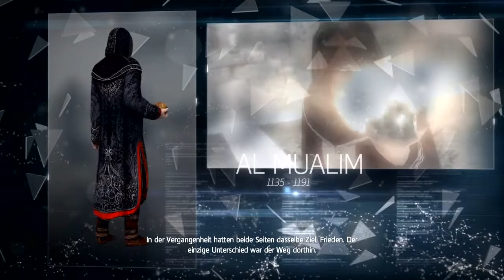Gameplay Review - Assassin's Creed Rogue Part #02 (PS3)